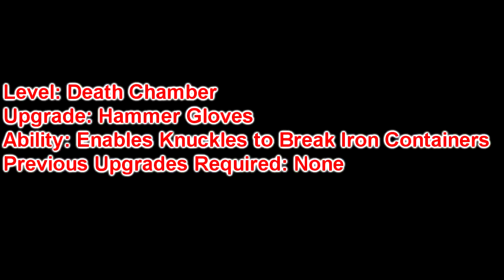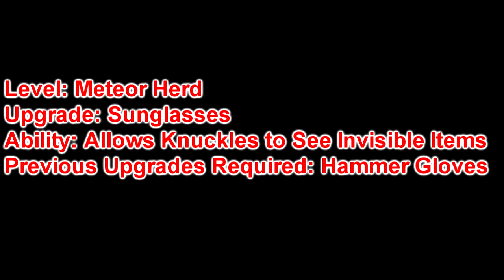Sonic Adventure 2 HD - Knuckles Upgrade Locations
Knuckles the Echidna's Item Upgrades

This is an item upgrade location guide for Sonic Adventure 2 HD for the Playstation 3!